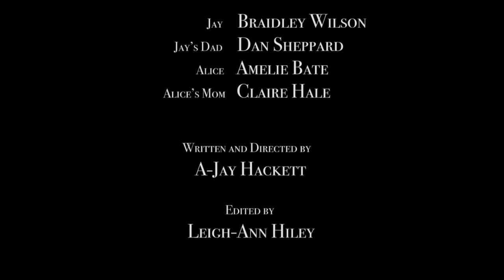Jay Bird A Short Film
Small appearance in this wonderful short film by A-jay Hackett